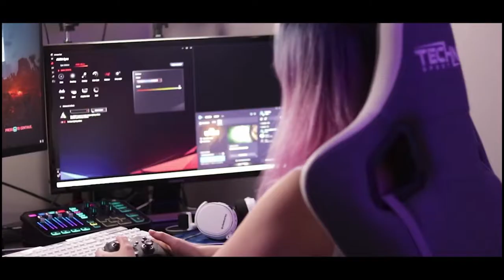Tobey Kai Stream Trailer 2022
Amazon Wishlist